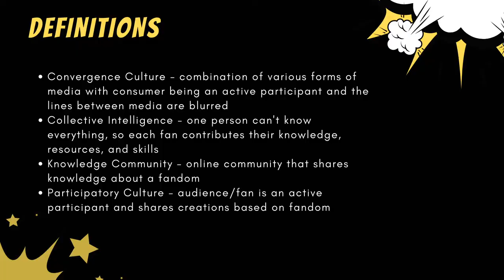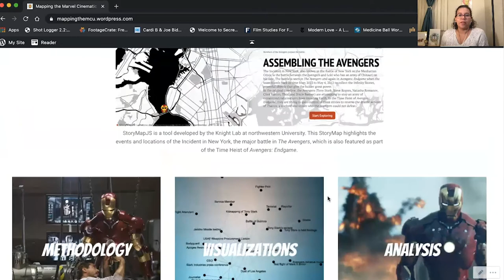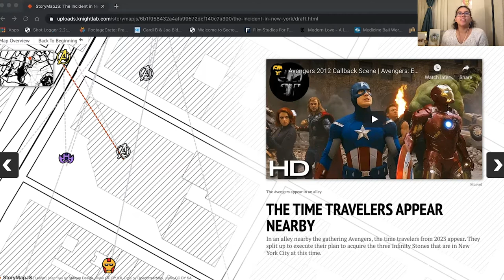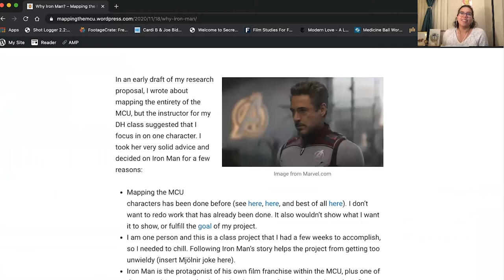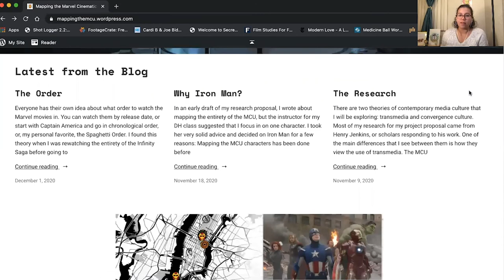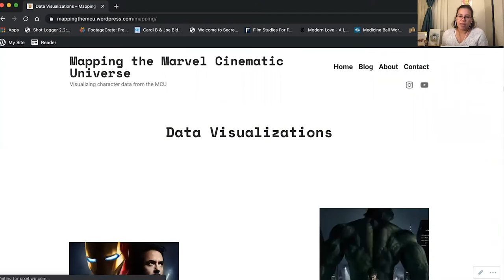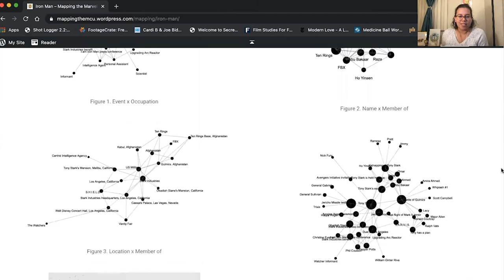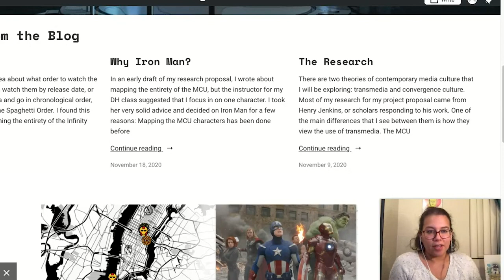Mapping the MCU | Digital Humanities Project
Over the past few months, I've been looking at the characters and events of the Marvel Cinematic Universe surrounding Tony Stark aka Iron Man. He is the "agent of action" of the entire Infinity Saga. I collected data and visualized it using Palladio, looking at it through the lens of convergence culture. The work of Henry Jenkins and others has informed this project.
This presentation is my project for the Digital Humanities course at Mizzou.